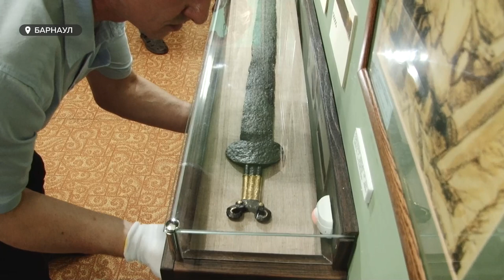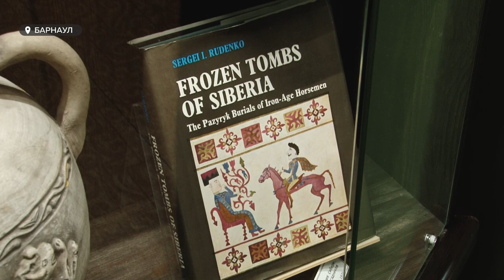На Алтай после реставрации вернулся меч возрастом старше Иисуса Христа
Обновить вещь, сделанную несколько тысяч лет назад. На днях на Алтай после реставрации вернулся меч времен скифов, который обнаружили в Тюменцевском районе еще в 2008 году. Анара Шагирова продолжит тему